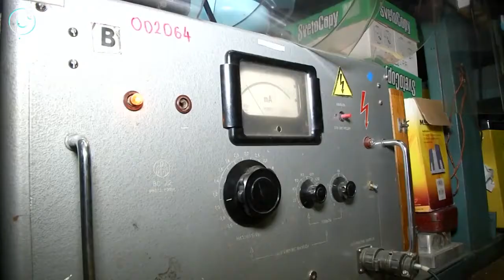Сюжет телеканала ОТС о неизвестной кинохронике Академгородка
Найдена и оцифрована неизвестная кинохроника на пленке 16 мм Новосибирского Академгородка, 1960-х годов. Спустя 50 лет нашлись люди, снятые тогда в молодости. Сюжет канала ОТС.